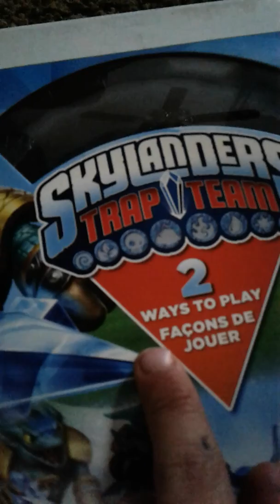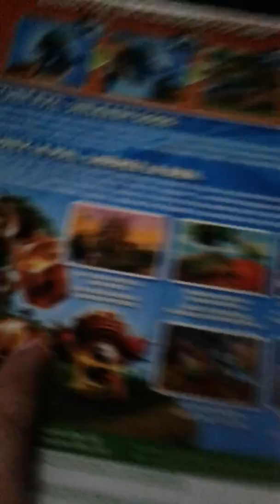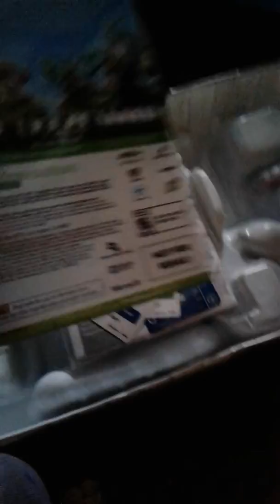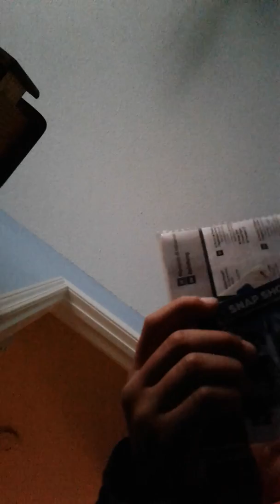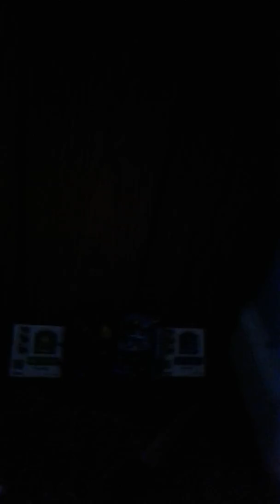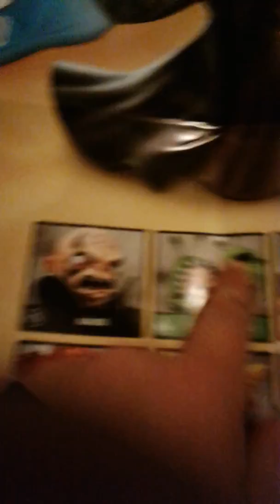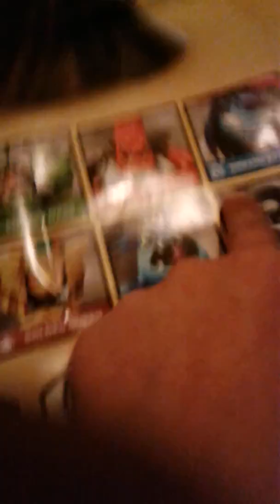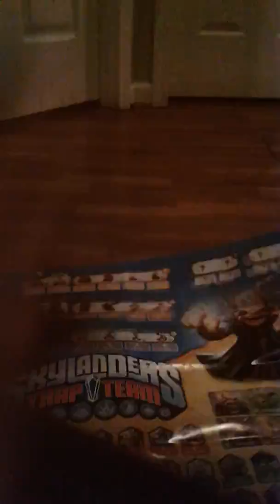My Skylanders Trap Team starter pack